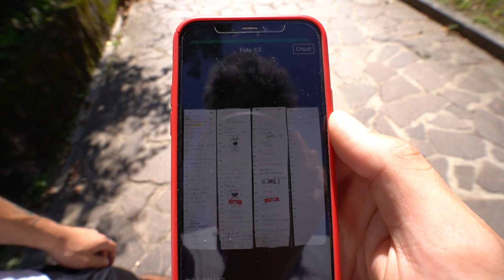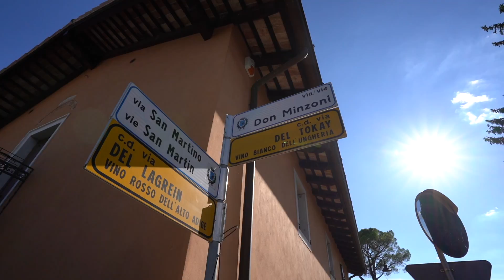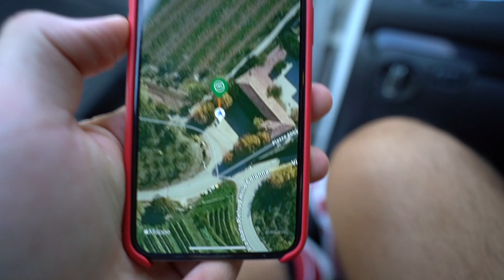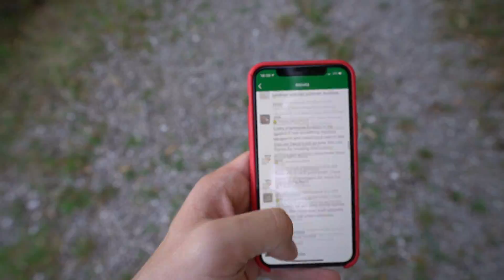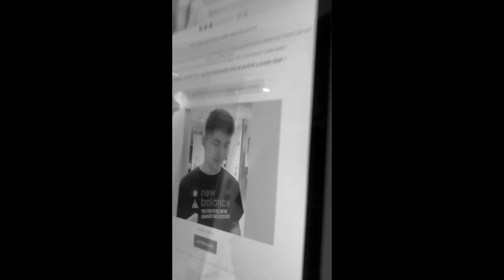Tu riesci a risolverlo?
Dopo aver provato Randonautica, in molti mi avete consigliato Geocaching.

Non potevo tirarmi indietro, anche se io e la mia squadra ci siamo trovati di fronte ad un enigma impossibile... E tu riesci a risolverlo?